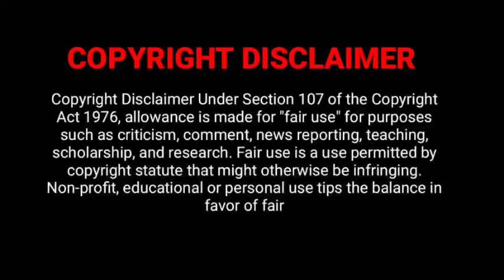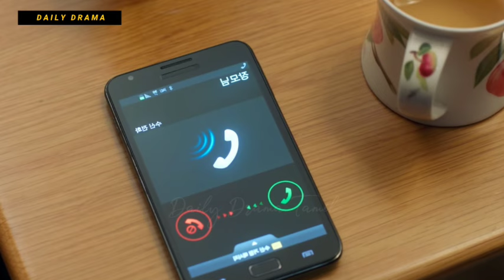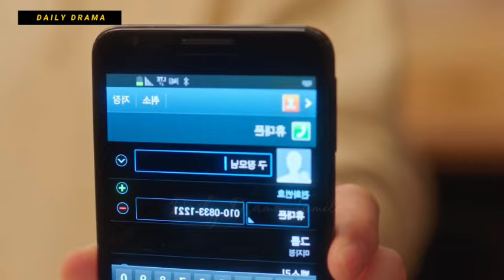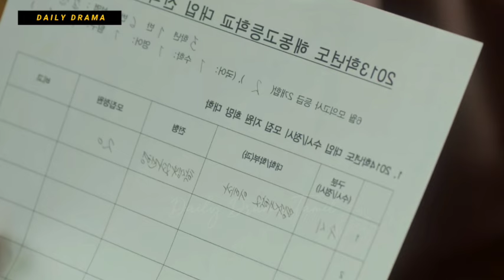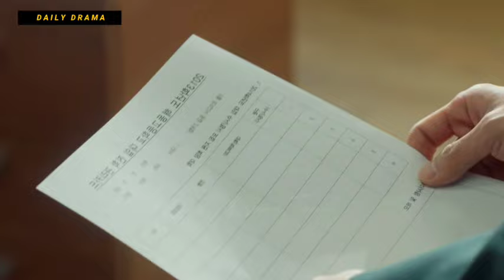பிரிவோம் சந்திப்போம் 💘| P-3 | 2 Handsome Bro's ❤️ Cute girl New 2024 Korean drama Explained in Tamil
பிரிவோம் சந்திப்போம் 💘 2 Handsome Bro's ❤️ Cute girl New 2024 Korean drama Explained in Tamil